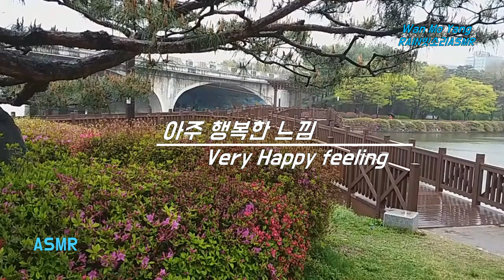꿀잠예약빗소리, Easy Deep Sleep Rain 2 Hours, 아늑한빗소리, Cozy Rain Sound, 부드러운빗소리, Relaxing Rain Sound, 비오는 소리